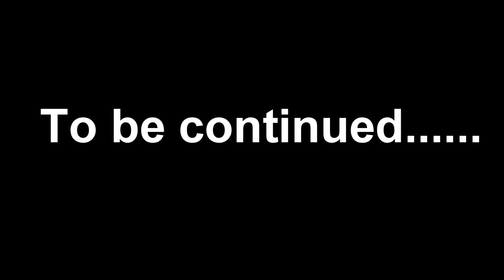argiris the monster-trailer final edition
Argiris the monster trailer
Απολαυστε το!